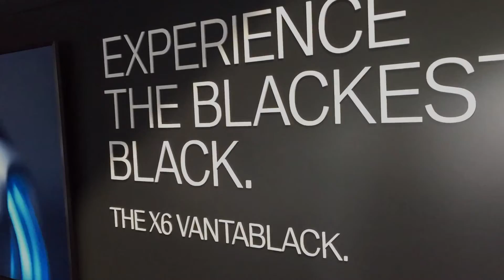IAA2019 BMW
Featuring the 4 and Vision M Next concepts, Ventablack X6 and 8 Series Gran Coupe